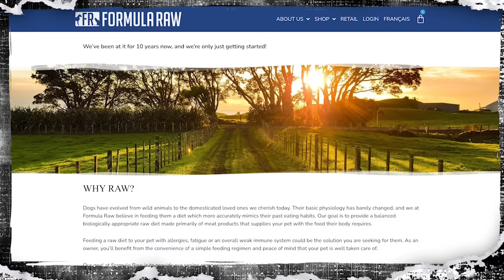#82: Larry Playfair Interview: The Raw Knuckles Podcast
Chris and Tim are joined by Larry Playfair to talk all things tough guys, injuries, and Stanley Cups!

Time Stamps:
0:00 Intro
2:20 Family/Growing Up
9:30 Early Career
12:30 Chris Injures Larry
15:00 Buffalo
19:55 Salaries
23:00 Stanley Cup Talk
28:00 Lindy Ruff
33:00 Clint Malarchuk
36:15 Jim Playfair
39:28 Toughest Fight
47:47 Getting Traded
53:00 Biggest Thrill
57:00 Dave Semenko
1:01:30 Current Career
1:04:00 Closing

🚶‍♂️GEAR & MERCHANDISE🚶‍♀️

📱SOCIAL MEDIA📱